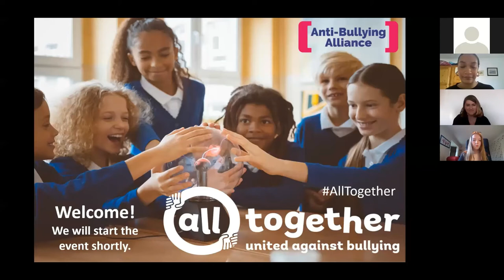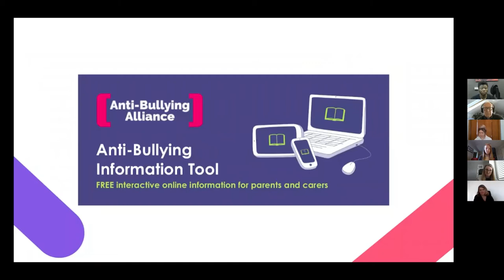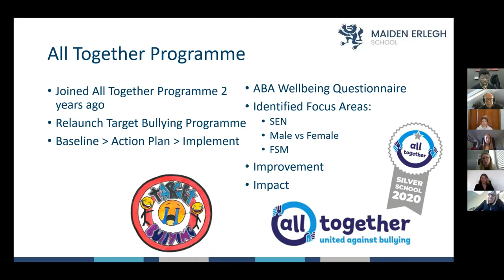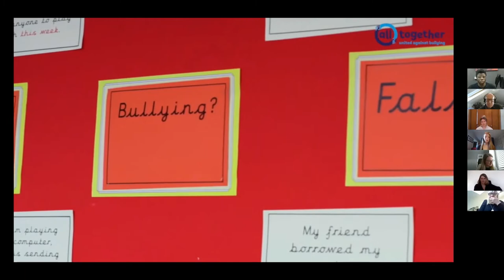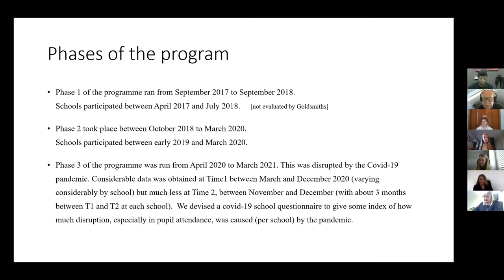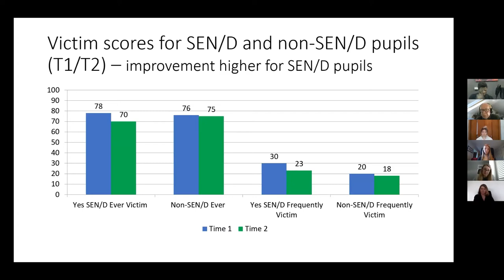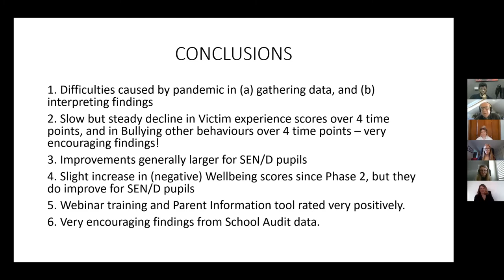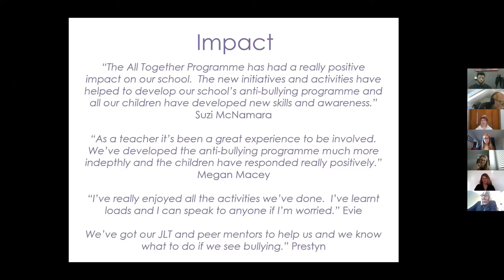All Together: Event celebrating the whole school anti-bullying programme (with special guests!)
This is the recording of the online event to celebrate the Anti-Bullying Alliance's whole school anti-bullying programme, All Together which was held on Tuesday, 23 March 2021. We were excited to be joined by some very special guests, including:
• Young people and schools involved in the programme;
• Andy Day – CBeebies star, lead singer of Andy and the Odd Socks and Patron of the Anti-Bullying Alliance;
• Professor Peter Smith from Goldsmiths University;
• Dame Christine Lenehan from the National Children's Bureau; and,
• Vicky Ford MP - Minister for Children and Families.

All Together was a whole-school anti-bullying programme for schools in England, launched in April 2017. The programme aimed to reduce bullying, particularly of disabled pupils and those with special educational needs (SEND) and other groups research show disproportionately experience bullying. Schools worked to achieve ‘All Together School’ status by evidencing their activity to improve their school approach to bullying, how they’ve worked to reduce it and improve wellbeing. The programme was funded by the Department for Education and delivered by the Anti-Bullying  Alliance with support from Achievement for All and Contact. It
was provided free to schools across England.

Overall three phases of the programme, 4,000 schools took part. Of those 1,200 went on to fully complete programme steps and 638 schools achieved an All Together School award.

- 71% of schools that took part said bullying had reduced in their school as a result of the programme.
- 61% of schools reported improved behaviour among pupils.
- At the end of this phase of All Together we saw a reduction in bullying for all pupils. We also saw improvements in wellbeing and school experiences. This was particularly the case for pupils with SEND and those on Free School Meals (FSM).
- 99%  said they felt more confident in preventing and responding to bullying as a result of the programme.

You can read a full report of the results of the programme

We’d like to extend our thanks to the following organisations and
individuals, without whom we would not have been able to deliver
such an impactful programme:

- All the young people that helped us develop the programme
- The schools, school staff and children’s workforce staff involved in All Together
- Our programme partners Contact and Achievement for All
- The Department for Education
- Andy Day and the whole Andy and the Odd Socks team
- ABA Associates: Kate Martin, Kate Evans and Chris Gibbons
- Schnell Solutions Limited
- Our local authority partners from across the country
- York St. John University
- Goldsmiths University